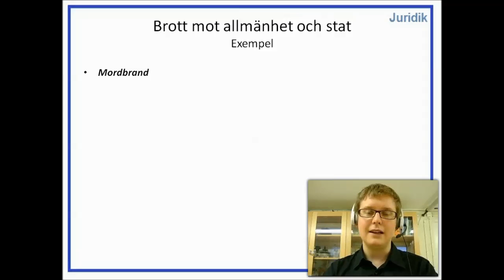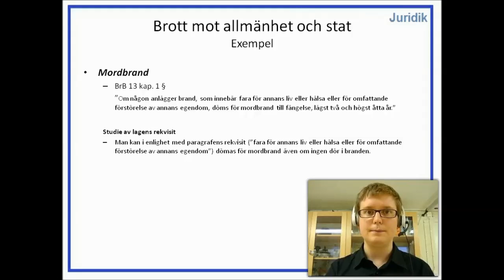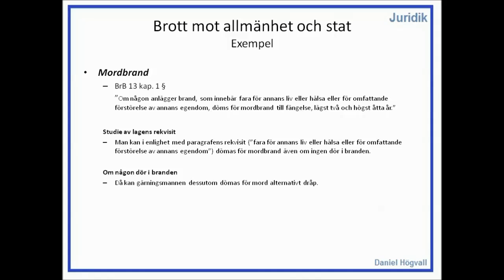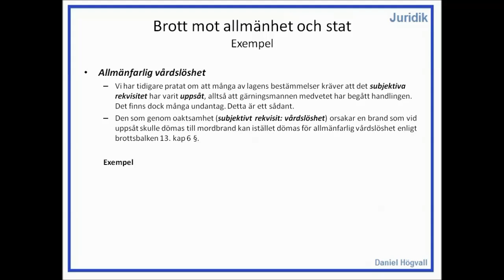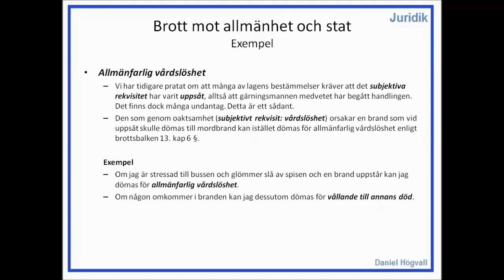Privatjuridik - Brott och straff - Del 6 - Brott mot allmänheten